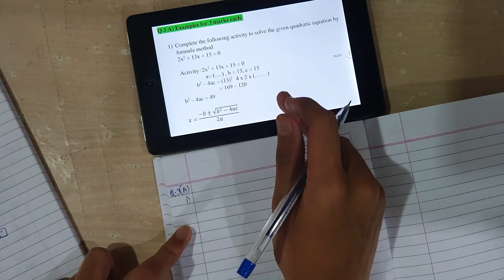Maths-1 Question Bank Solutions- L.2 Q.3 | 2021 Class 10- SSC Board